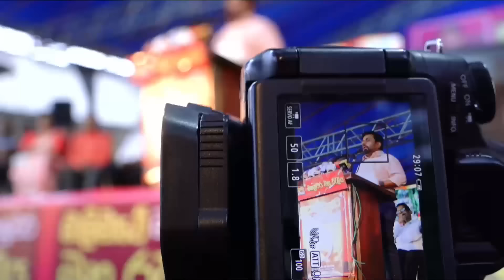අන්තිමේ රනිල්ට ටයි ගැටේ ගහගන්නත් වෙන්නෑ | Anura Disanayake | පුනරුදයට රටම එකට මාලිමාවේ නුවර රැලිය